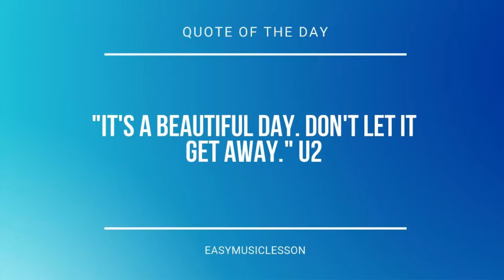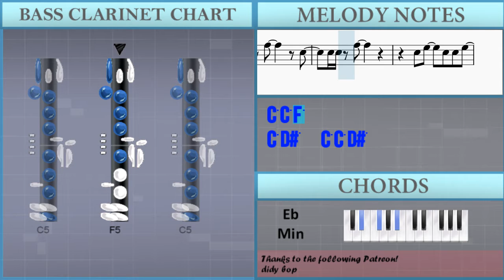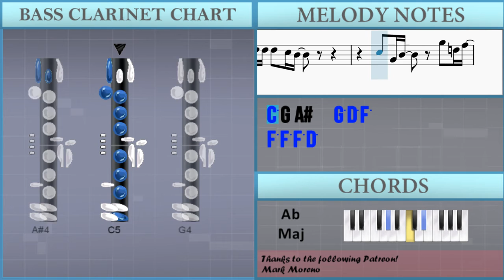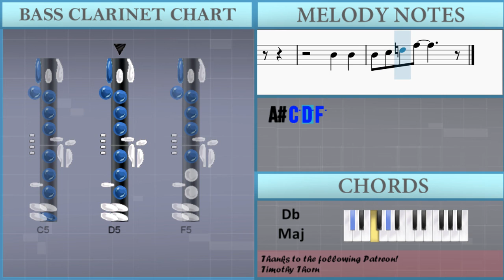How to play I Wanna Dance with Somebody by Whitney Houston on Bass Clarinet (Tutorial)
Comment and let us know how the videos have helped you. It keeps us going! :)The easiest way to learn how to play I Wanna Dance with Somebody by Whitney Houston on the bass clarinet. It's a bass clarinet tutorial for I Wanna Dance with Somebody by Whitney Houston.

EasyMusicLesson teaches you to play the your favorite instrument, through easy and simple animation so that you too can learn how to play I Wanna Dance with Somebody by Whitney Houston on the bass clarinet easily. A bass clarinet tutorial with visual animation graphic.

Chords of Bass Clarinet arrangement:
Gb Maj   Gb Maj   Eb Min   B Maj   Ab Min   Bb Min   B Maj
Db Maj   Gb Maj   Gb Maj   Db Maj   Eb Min 7   Db/Eb   Eb Min 7
Ab Min   Db Maj   Gb Maj   B Maj   Ab Min   Gb Maj   Db/Eb
B Maj   Db Dom 7   Gb Maj   Gb Maj   Eb Min   B Maj   Db Dom 7
Db Maj   Eb Min   Db/Eb   Eb Min 7   Db/Eb   Ab Min   Db Maj
Gb Maj   B Maj   Ab Min   Gb Maj   Db/Eb   B Maj   Db Dom 7
Ab Maj   Ab Maj   F Min   Db Maj   Eb Dom 7   Ab Maj   Ab Maj
F Min   Db Maj   Bb Min   C Min   Db Maj   Eb Maj   Ab Maj
Ab Maj   F Min   Db Maj   Eb Dom 7   Ab Maj   Ab Maj   F Min

Melody notes of Bass Clarinet:
C5   C5 Eb5     C5   C5
Bb4 Ab4 Bb4 C5 C5 Bb4
Bb4 Ab4 Bb4 C5 C5 Bb4 Ab4
C5   C5 Eb5       Ab4 Ab4
Ab4 Bb4 C5 Bb4
C5   C5 Eb5       Ab4 Bb4
C5 Bb4 Ab4 Ab4
Eb4   Eb4   Eb4
Eb4   Eb4 F4   G4 G4
Ab4   G4 Ab4   C5   F4
Eb4 Eb4 F4 Eb4   Eb4
F4   Eb4 F4   G4 G4
Db5 Db5 Db5 Db5   C5 C5
Bb4   Bb4   Eb4 Eb4
Bb4 Ab4 Bb4   F4 Eb4
Db5   Db5 C5 Bb4
C5 C5   Bb4   C5
Ab4
C5 C5 C5 C5 C5 Eb5
Ab4   Ab4
Ab4 Bb4 C5 Bb4     Ab4 Ab4
Ab4   Ab4
Bb4 C5 Bb4 C5 Eb5
Eb4 Eb4 Eb4 F4   Eb4
Eb4   Eb4 F4   G4
F4 F4 F4 G4 Eb4   Eb4
Bb4 Bb4 Eb4 Eb4 C5
C5 Eb5   C5 Bb4 C5
Ab4 Bb4 Ab4 F4   Eb4
Ab4
Ab4   Ab4
Ab4   Ab4
Ab4 Bb4 C5 Bb4     Ab4 C5
C5 C5 F5     C5
C5 C5 F5
C5 Eb5   C5 C5 Eb5
C5 Bb4 C5 Bb4   C5
C5 C5 Ab5     C5
C5 C5 Ab5
C5 Eb5     C5 F5
C5 Eb5     C5
Bb4 Bb4 Eb4 Eb4 F5
Eb5 C5   C5 Bb4 C5
Eb5           F5
D5 D5 D5 D5 D5 F5
Bb4   Bb4
Bb4 C5 D5 C5     Bb4 Bb4
Bb4 Bb4 Bb4   Eb5 D5
Eb5 D5   D5 D5 D5 D5
Bb4 Bb4 Bb4   C5
Bb4   Bb4
Bb4 C5 D5 F5       D5
D5 D5 D5 D5
D5 F4 G4 Bb4     F5
D5 D5 D5 D5 C5 Bb4
C5 G4 Bb4   G5 D5 F5
F5 F5 F5 D5
D5 G4 Bb4 D5
Bb4   Bb4
D5 D5 D5 D5         F5
F5 F5 F5 F5   F5 D5 D5 D5 D5 Bb4 G4
C5 Bb4
Bb4   Bb4